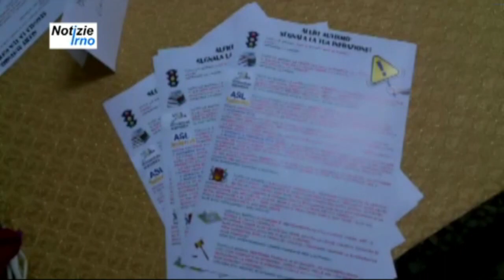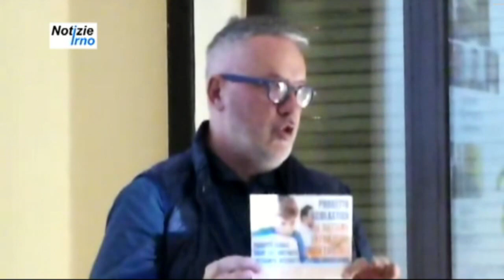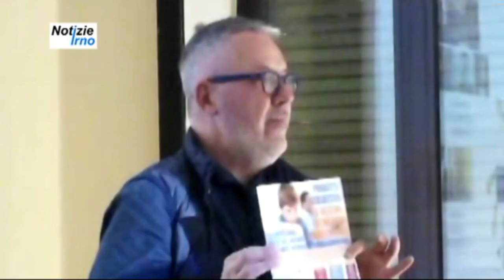Progetto Scolastico L'audismo entra nella società civile - notizieirno.it#